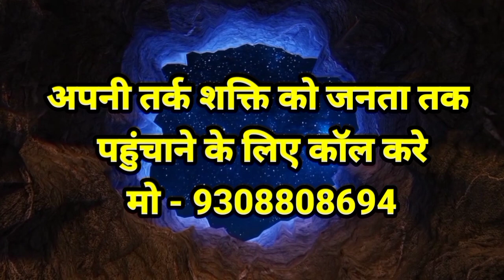दरभंगा नगर निगम की जमीन पर किस की निगाहें कांग्रेस नेता ने नगर विधायक पर लगाए आरोप देखे